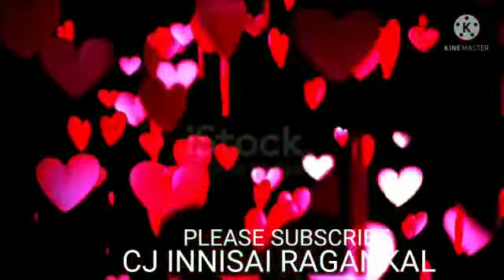VENMATHY, VENMATHYYE NILLU SONG